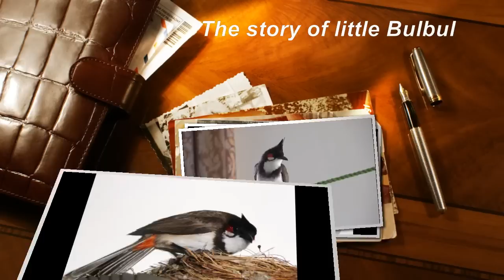Our guests - the little bulbuls - 1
another pic 3 in one nest